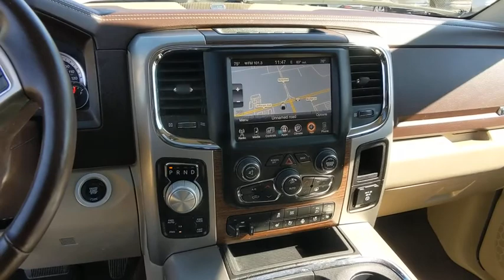2017 Ram 1500 Hampton, Chesapeake, Williamsburg, Yorktown, Newport News, VA 425761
Bright White Clearcoat Used 2017 Ram 1500 available in Newport News, Virginia at Suttle Motor Corporation. Servicing the Hampton, Chesapeake, Williamsburg, Yorktown, VA area.